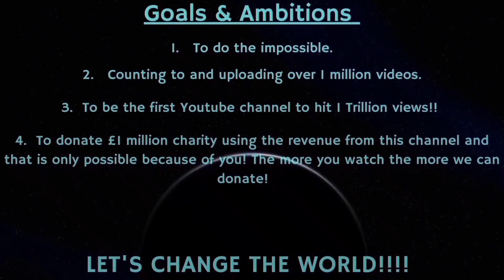Counting to ONE MILLION!!, This is Number 82,456